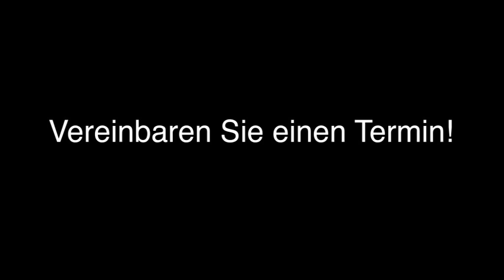Bilanzbuchhaltung Meinerzhagen Grote Benninghaus Mähler & Partner Steuerberatung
Grote Benninghaus Mähler & Partner Steuerberatung in Meinerzhagen ist Ihre erste Wahl, wenn Sie nach Bilanzbuchhaltung oder Einkommensteuer suchen. Für mehr Informationen erreichen Sie uns unter der Telefonnummer (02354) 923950 oder schauen Sie direkt vor Ort vorbei: Gerichtstr. 18, 58540 Meinerzhagen. Besuchen Sie uns auch unter der oben genannten Webadresse!